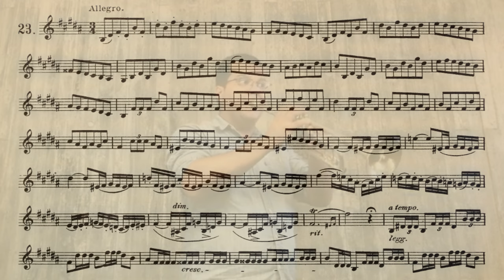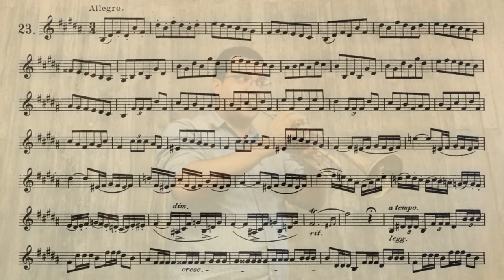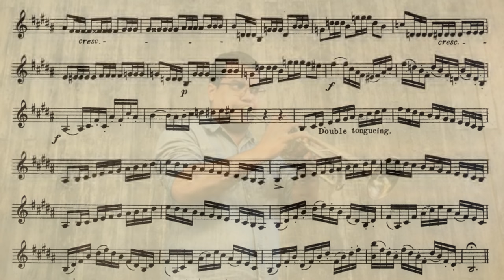🎺🎺🎺 [TRUMPET ETUDE] BOUSQUET 36 Celebrated Studies for the Cornet - #23 por Helder Passinho Jr.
"Esses estudos são a base do repertório de métodos avançados de trompete. Cada estudo é uma exploração de uma ampla variedade de registros, articulações e tonalidades. Ao percorrer esses 36 estudos, o trompetista desenvolverá um som uniforme em todos os registros enquanto aborda o musical e desafios melódicos que estão por dentro. "